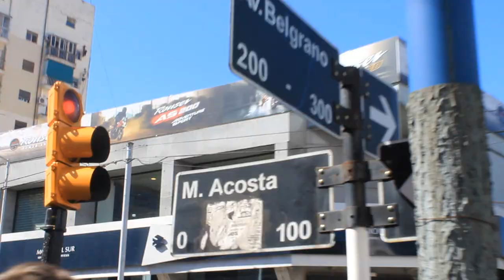Recorriendo Avellaneda Centro - Prov.de Bs.As.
Avellaneda es una ciudad argentina, cabecera del partido homónimo de la provincia de Buenos Aires. Se encuentra ubicada en la zona sur del conurbano bonaerense y forma parte del Gran Buenos Aires.